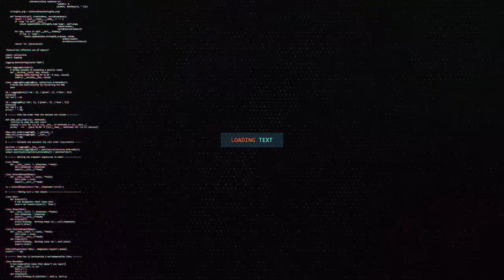XILDHIBAANADA GOLAHA WAKIILADA OO EEDEEYEY FARMAAJO